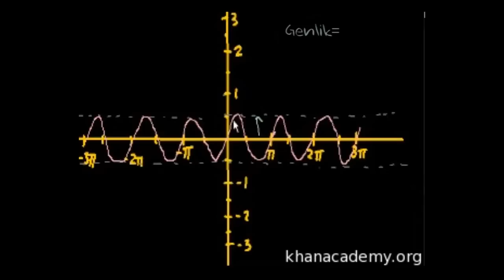Trigonometrik Fonksiyonların Grafik Çizimi 2 (Trigonometri)